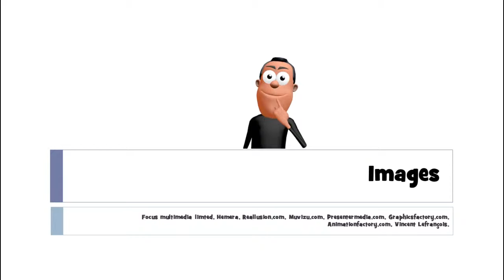เรียนภาษาฝรั่งเศส # 1 mot # une pelle à neige